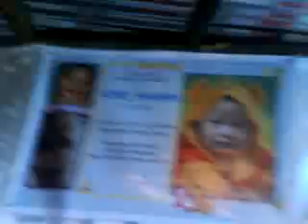Kobe Shawn Christening